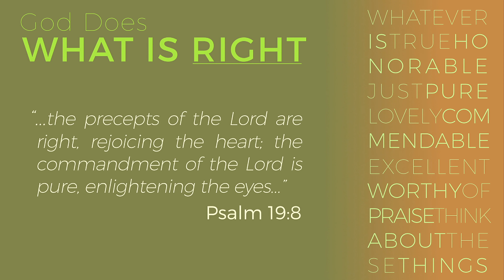WHATEVER, Pt. 3—Whatever is Right